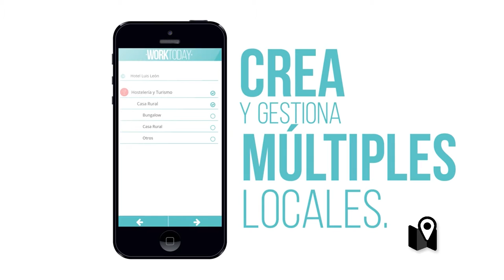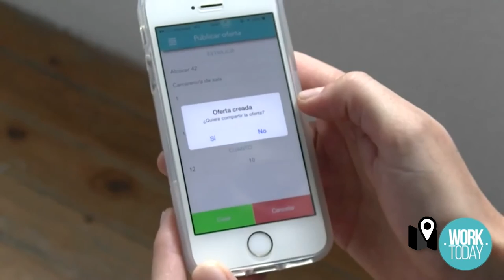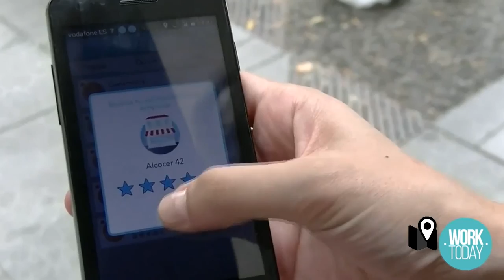Una herramienta online para contratar empleados temporales en el acto